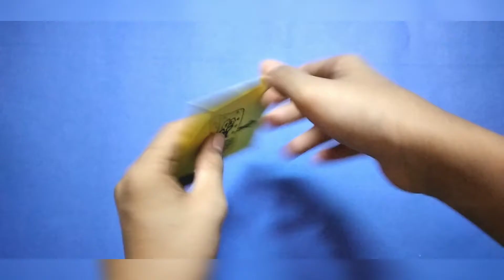DIY Orgami Envelopes! how to make mini orgami envelope/ orgami spongebob envelope/ Orgami craft